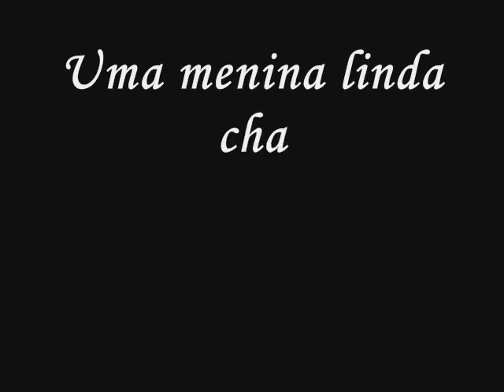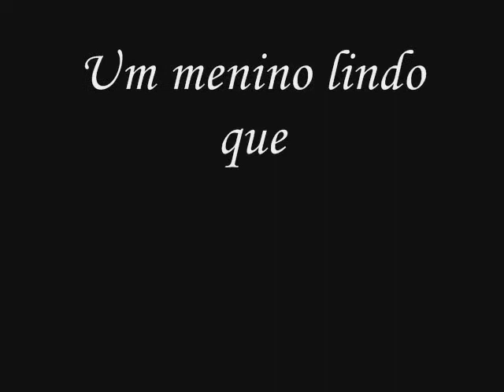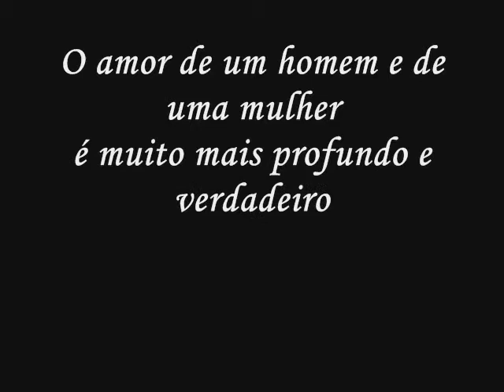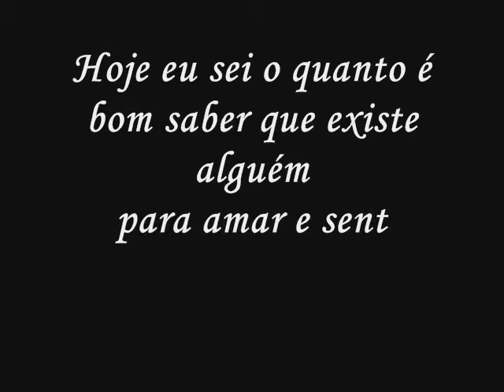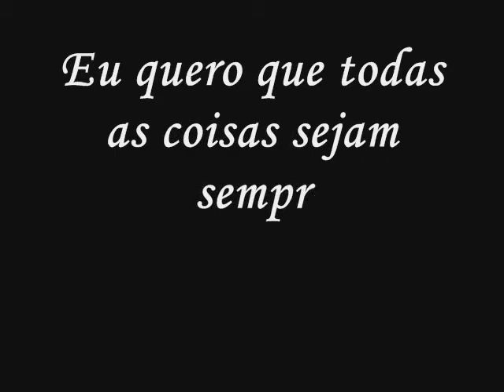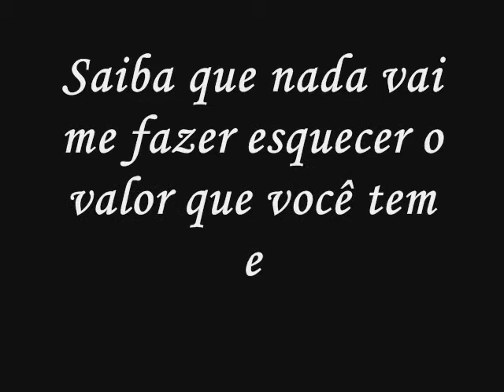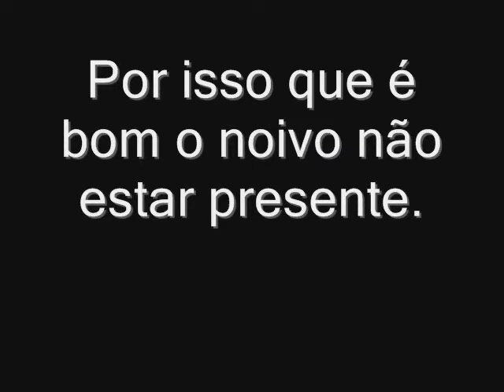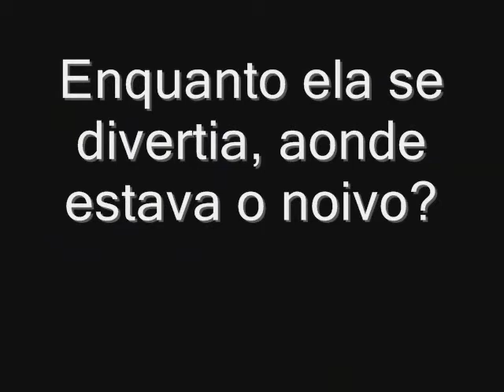retro .wmv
retrospectiva do casamento do Rodolfo e Camila, meu irmãozinho lindo te amOOOO demais.. Felicidades.
homenagem da sua irmã nathy =]